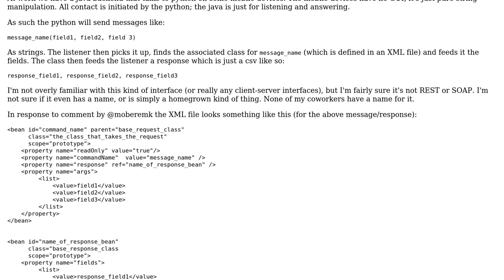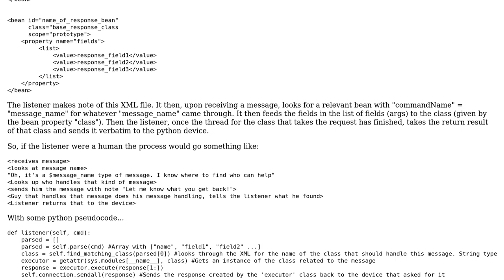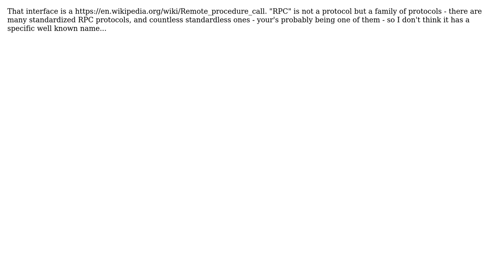Software Engineering: What would this interface be called?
With thanks & praise to God, and with thanks to the many people who have made this project possible! | Content (except music & images) licensed under CC BY-SA | Music | Images & others | With thanks to user user3246152 user Idan Arye and the Stack Exchange Network Trademarks are property of their respective owners. You are responsible for your own actions.